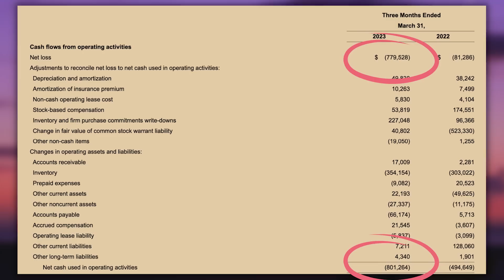The Truth About Tesla's Competition